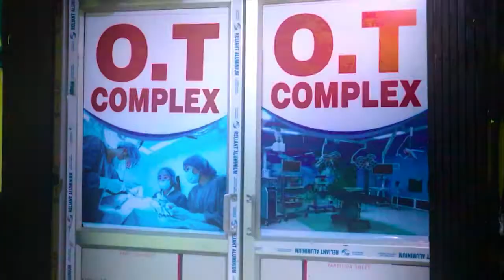পৌরবাসীর সমস্যা সমাধানে 'পাড়ায় পাড়ায় পৌরসভা' কর্মসূচি চালু হলো চন্দ্রকোনায়।—প্রতিবাদী আওয়াজ